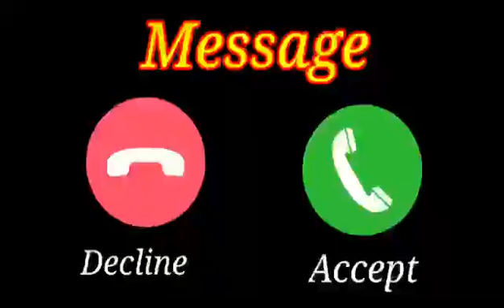Vivo phone message tone. vivo ringtone || vivo trending ringtone.